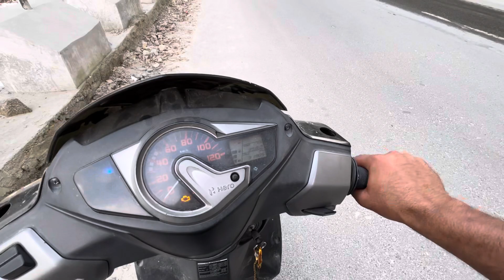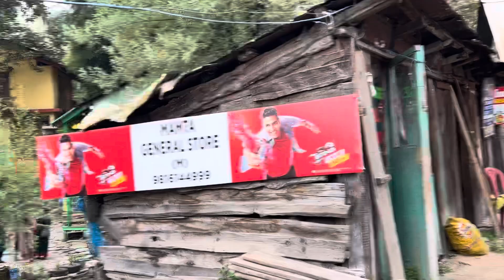After flood Rohtang pass road trip/ road condition ,Manali flood V-183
ap sabhi fir se kullu manali ki taraf agar aana chahte hai to be jhijhak aa sakte hai, I hope apko ye vlog achha laga hoga khaskar Kullu manali Rohtang pass road ki update dene k liye please like share comments 🙏

Kullu Manali Rohtang pass road update 👈